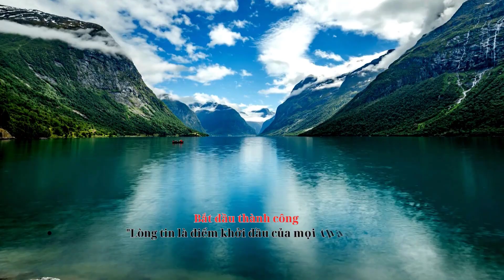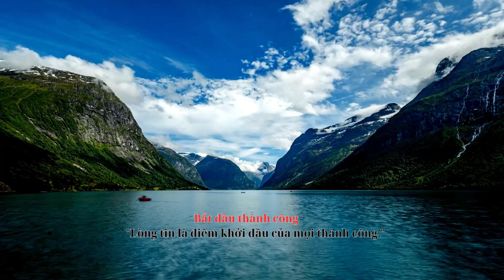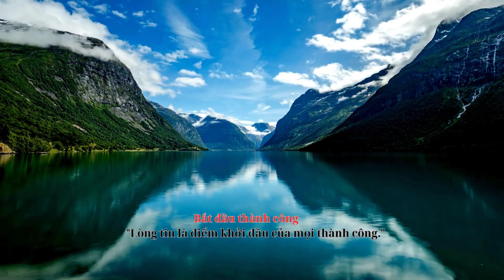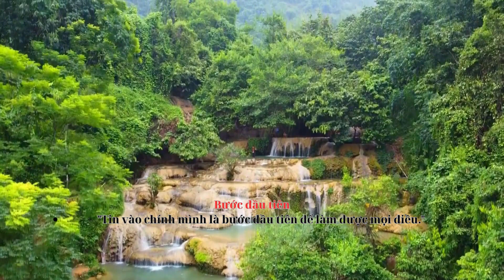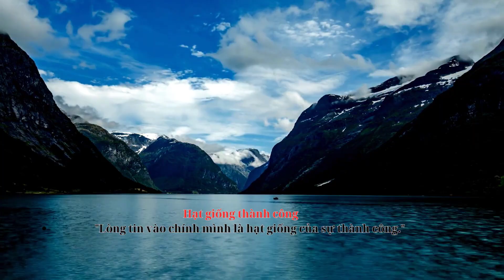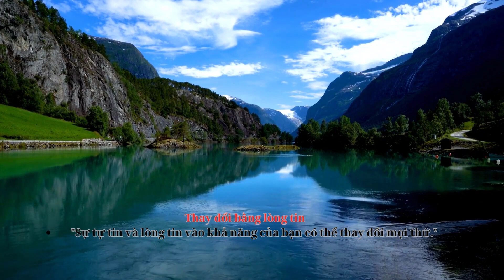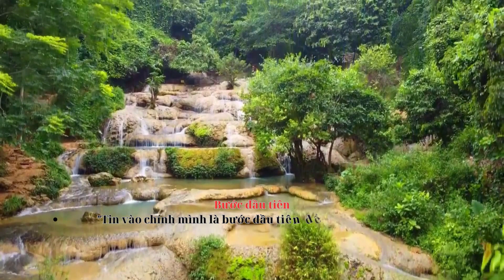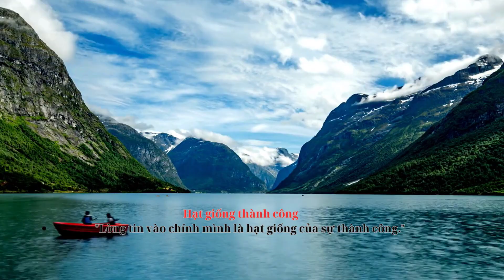Tóm tắt sách: “ĐẠO TRADING” – SỔ TAY “BẤT BẠI” TRONG NGHỀ TRADING | CHƯƠNG 6: PHÁ CẢN TÂM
...LINK MUA SÁCH ỦNG HỘ KÊNH...
...THÔNG TIN CHÍNH THỨC...
...GIỚI THIỆU VỀ WEBSITE...
✍️Chào mừng bạn đến với blog "Sách tóm tắt Online" - điểm đến lý tưởng cho những người đam mê đọc sách nhưng có thời gian hạn chế. Tại đây, chúng tôi mang đến cho bạn những tác phẩm tóm tắt chất lượng, giúp bạn tiếp cận kiến thức một cách nhanh chóng và hiệu quả.
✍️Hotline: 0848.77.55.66